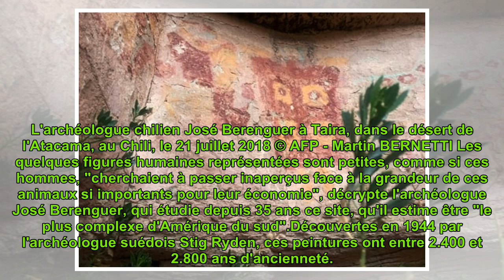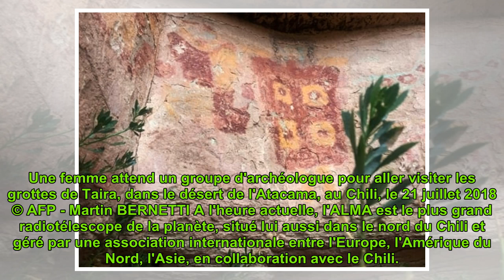Taira, épicentre de l'art rupestre chilien